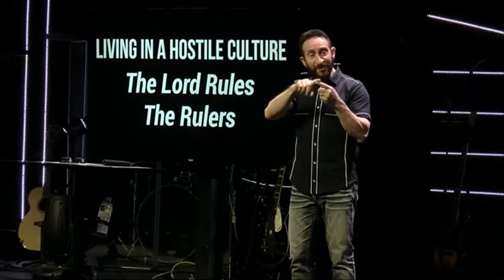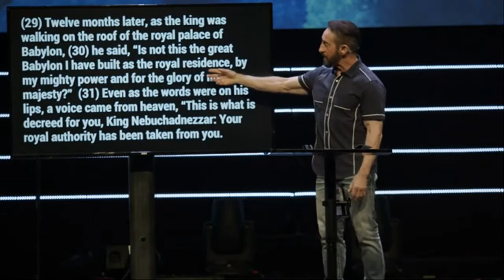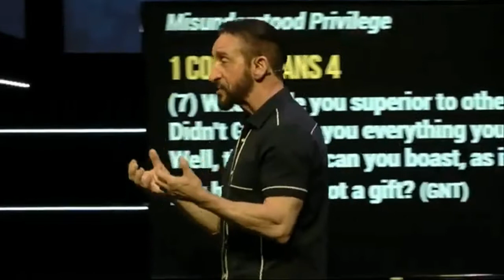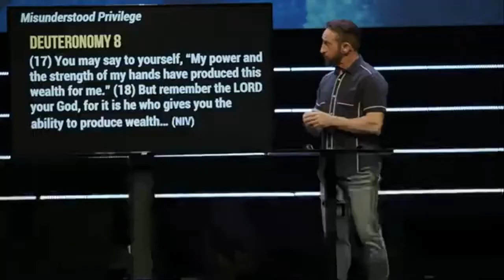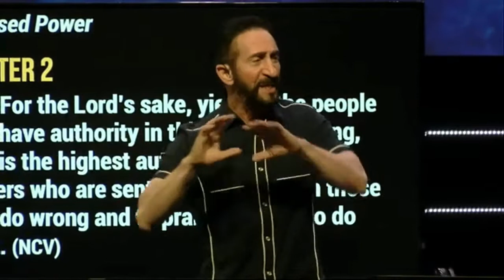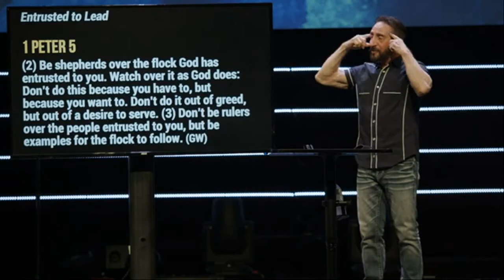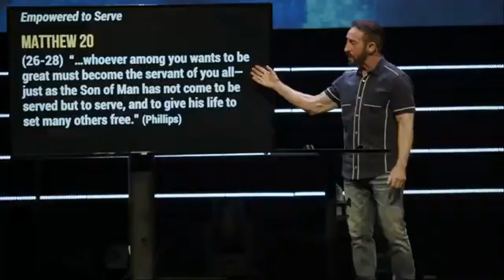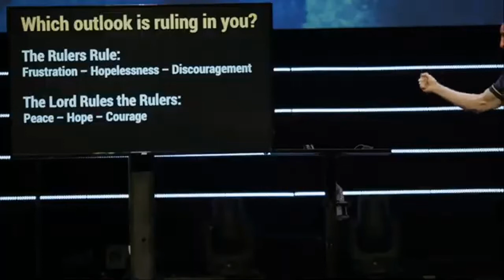The Lord Rules the Rulers/ Randy Goldenberg/ FCF Church